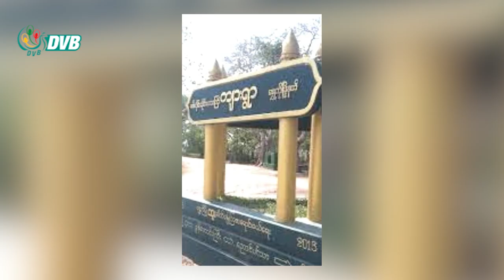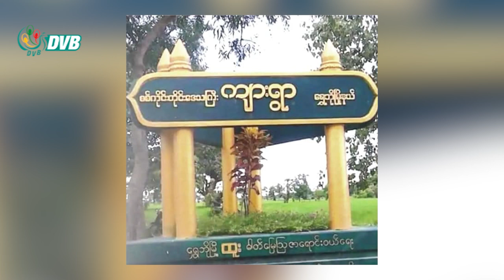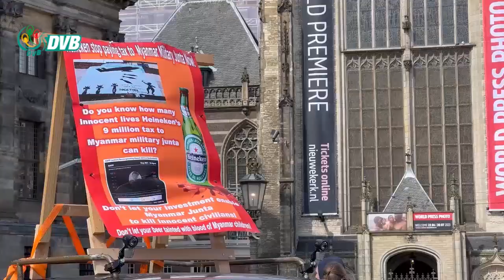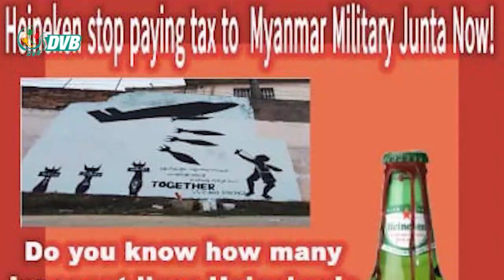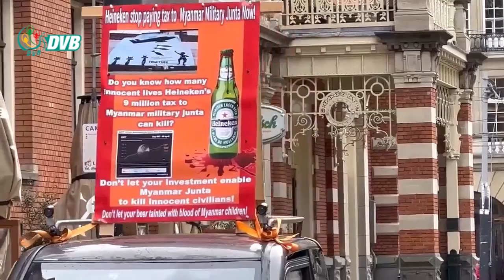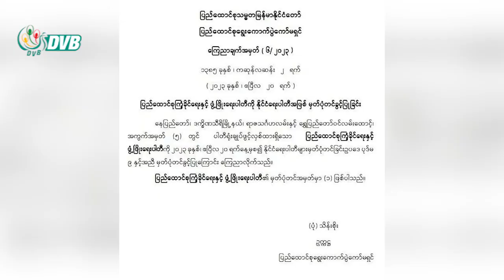DVB Digital မနက် ၇ နာရီ သတင်း (၂၂ ရက် ဧပြီလ ၂၀၂၃)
- The Voice Journal အယ်ဒီတာချုပ်နှင့် အနုပညာရှင် ၂ ဦးကို စစ်ကောင်စီက ဖမ်းဆီးအမှုဖွင့်။
-  ရွှေဘိုမြို့နယ်၊ ကျားရွာ(တောင်)ကျေးရွာအနီး  စစ်ကောင်စီတပ်နဲ့ PDFတပ်တို့ တိုက်ပွဲဖြစ်ပွား။